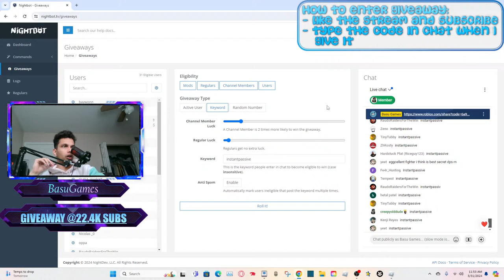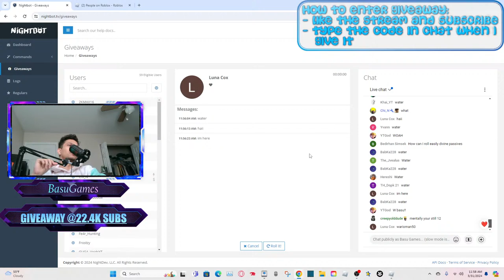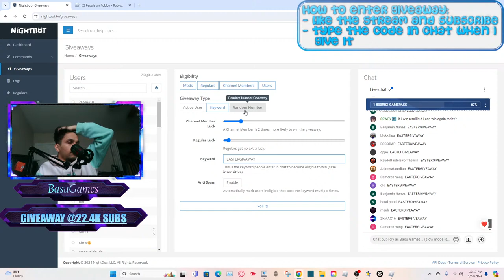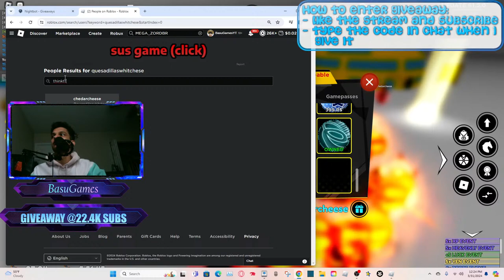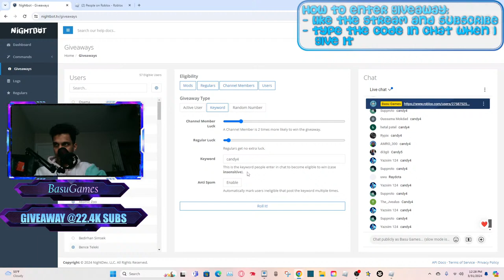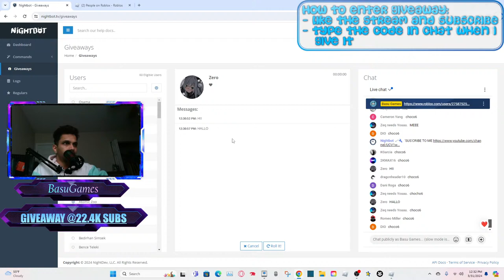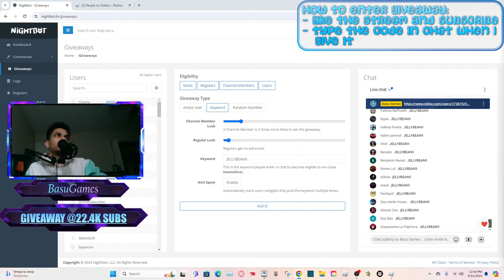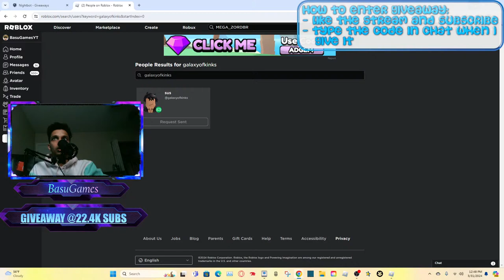HAPPY EASTER! GAMEPASS GIVEAWAYS + EASTER UPDATE ON ANIME FIGHTERS SIMULATORS!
Basu Games - YouTube
I love you if your reading this